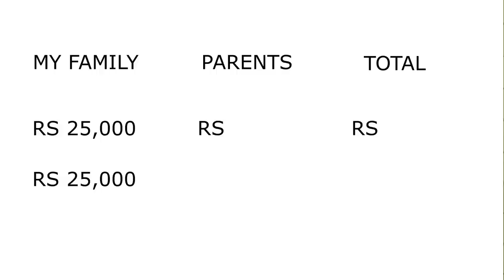Health Insurance Medical Insurance Malayalam/ Arogya Sangeevani malayalam